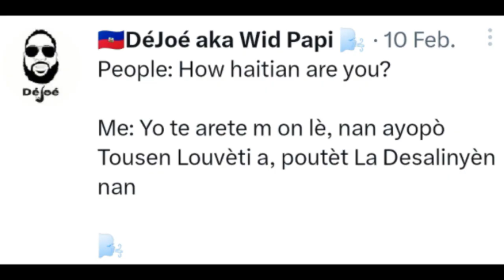Arestasyon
**CLIP** “Arestasyon” – on ti klip de epizòd “Imn Nasyonal” la kote m tap pale de lè yo te arete m pou tèt La Desalinyèn nan… ou fade l deja? Yo arete w deja? Si wi, di nou nan kòment yo poukisa yo te arete w?